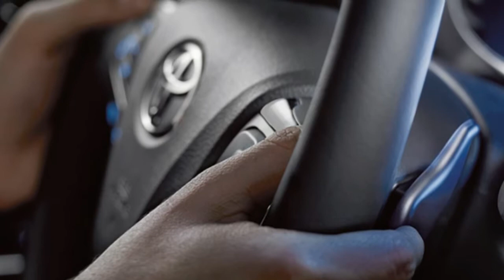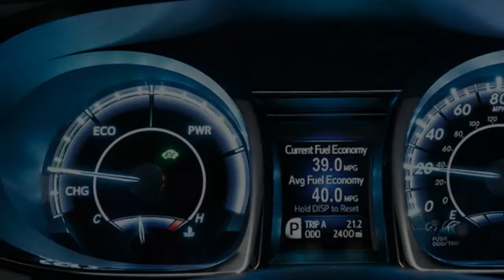WOW !!!!! 2019 Toyota Avalon to debut at the 2018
Conventional auto deals are down industry wide, their flawed vessel got in the mammoth wake of the hybrid SUV.
All things considered, cars make up an enormous section of the car market and automakers don't appear in any rush to totally surrender the body style.
This previous year, Toyota has appeared two gigantically critical autos, the new Camry and the Lexus LS. At the Detroit Auto Show one month from now,
the most recent cycle of Toyota's lead vehicle, the Avalon, is set to make its presentation.
Other than giving that little piece of data, in any case, all Toyota would share was the above mystery picture.

All things considered, that and inquisitively a modest bunch of pictures of the first Avalon that appeared over 20 years back as a trade for the old Toyota Cressida.
In this way, appreciate those beneath.
The fifth-gen Avalon replaces an auto that appeared in 2013 and, similar to each Avalon since that initial one above, was worked in Toyota's production line in Kentucky.
We don't anticipate that the recipe will change excessively. Search for an extensive, cushy front-wheel-drive vehicle fueled by a normally suctioned V6 or a discretionary mixture powertrain - more likely than not precisely the same accessible on the Camry.
Nothing historic, yet it's an Avalon. What are you anticipating?